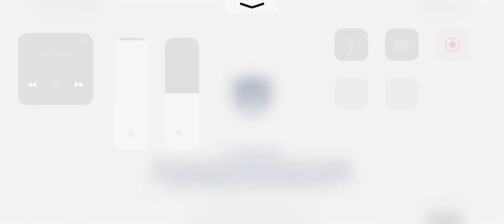Tease told me his sick and told me to do his event